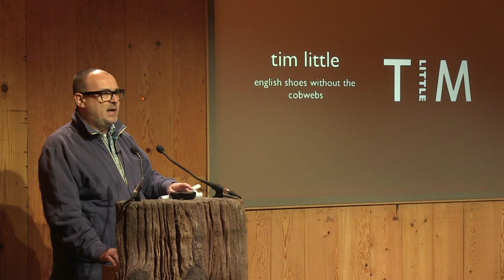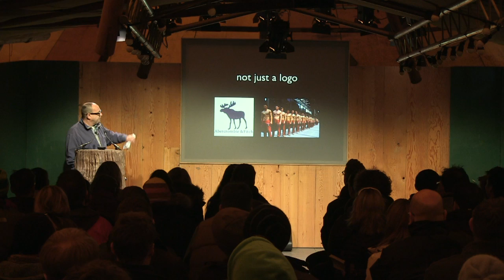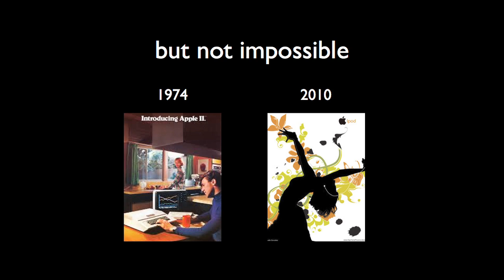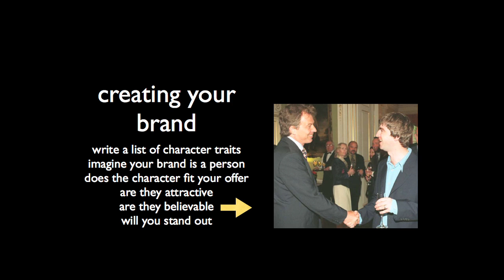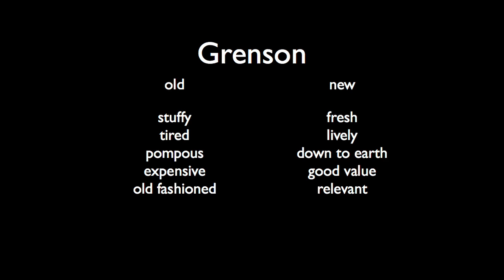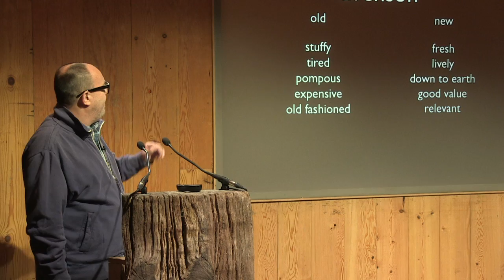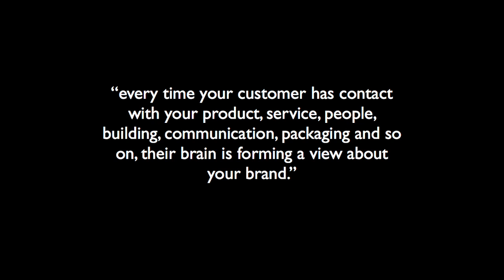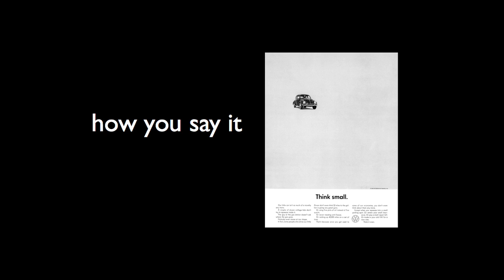Tim Little | The Only Thing That Matters Is Everything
“Service is a powerful tool”

Tim Little knows the importance of each and every detail when building a brand. He has turned many global brands around in his previous advertising days. But it is what he has done at Grenson Shoes, a shoemaker since 1866, that had fallen on tough times, that maybe his defining moment. He talks about the days of struggle and the good days. He shares his life experience of branding and the brands he loves, to give key insights on keeping branding and the consumer at the forefront of what you do.

Tim Little is the owner and creative director of a 146-year-old shoe company called Grenson, which he has been slowly dragging into the 19th century.

He also has his own brand of shoes under his own name, is a partner in the technical sailing brand, Gill and is an advisor to cycling brand Rapha.

He has designed or consulted for brands such as Dunhill, Tods, Gieves and Hawkes, Rag and Bone and Albam among many others.

In a previous life, he spent 10 years in advertising, most of which he spent trying to get Adidas to think like Nike.